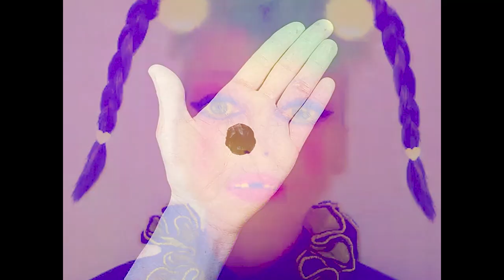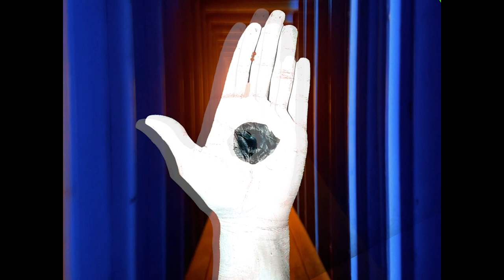PSYCHIC GRAVEYARD "I WANTED ANYTHING" [OFFICIAL MUSIC VIDEO]